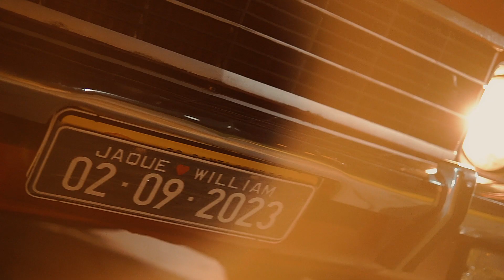Teaser Jaque e William